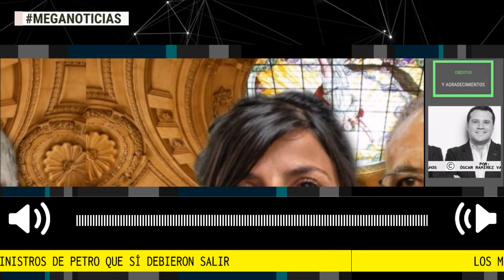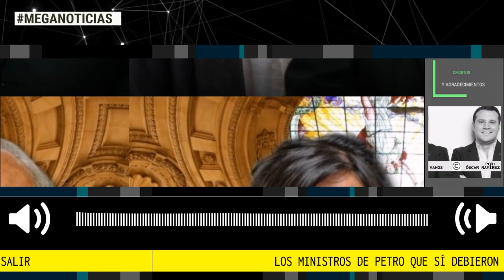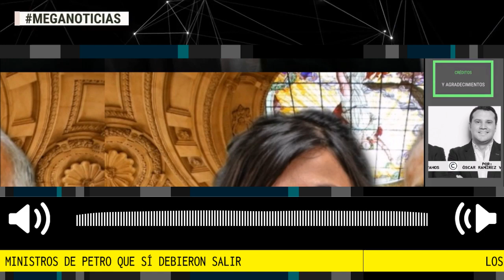LOS MINISTROS DE PETRO QUE SÍ DEBIERON SALIR 🛑 Columna Óscar Ramirez Vahos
Son pocas las personas que no han interpretado la salida de siete ministros de Petro como un giro de este último hacia el radicalismo. La expresión sorprende, porque si hay un político radical en la historia reciente del país es él, una impresión que se compagina perfectamente con su ego desmedido y con la terquedad que ha caracterizado su paso por la Alcaldía de Bogotá y ahora por la Presidencia de Colombia.
Por: Óscar Ramírez Vahos
Para Semana